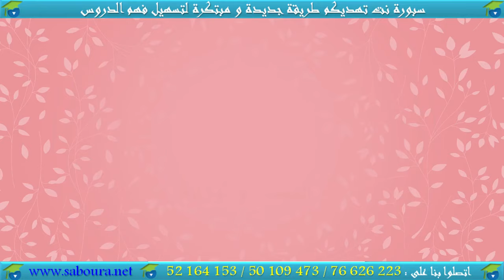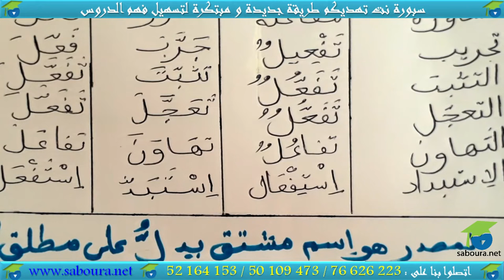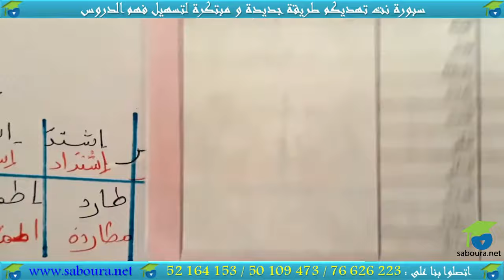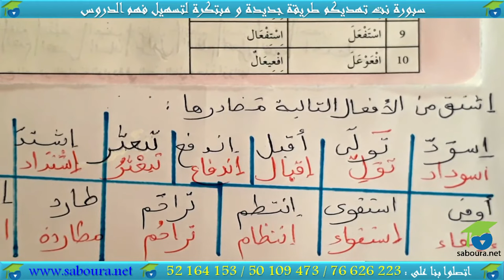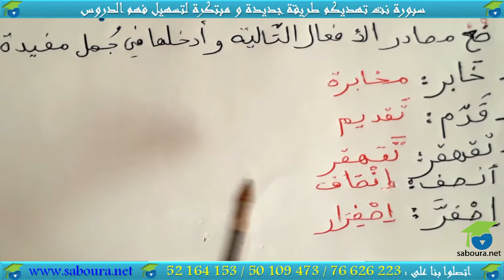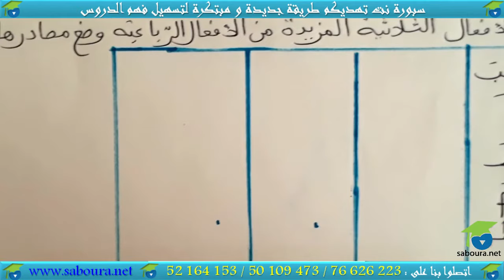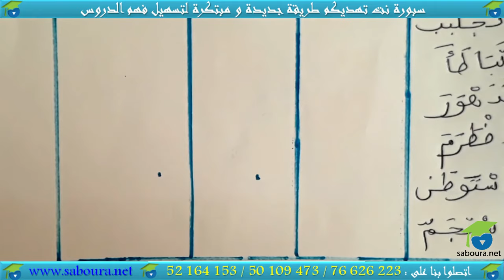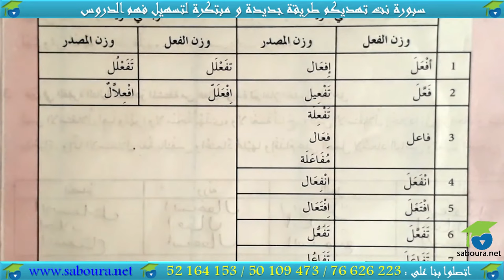اشتقاق الأسماء من المزيد (2) : المصدر و أوزانه